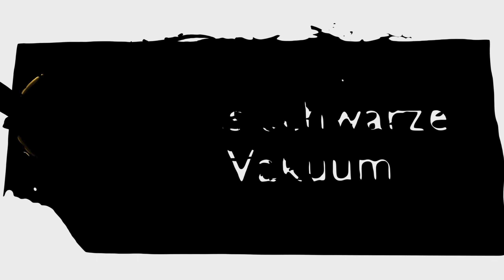Dead by Daylight [Deutsch] - Überlebende - #109 Sie bewacht ihre Gens!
Was ist "Dead by Daylight"?
Dead by Daylight ist ein Multiplayer-Actionspiel, in welchem ein Killer vier Überlebende durch ein dunkles Waldgebiet jagt und versucht diese zu erlegen. Die Überlebenden hingegen müssen vor dem Killer flüchten und aus dem Waldgebiet entkommen. Die Spieler übernehmen hierbei die Rollen der Killer und Überlebenden. Das Spiel endet wenn alle Spieler tot oder geflüchtet sind.

Benutzte Perks:

Wir werden ewig Leben III (We're Gonna Live Forever)
Deine wenigen Freunde haben den besten Schutz verdient. Jedes Mal, wenn du einen Überlebenden rettest oder einen Treffer einsteckst, um ihn zu beschützen, erhältst du einen stapelbaren Bonus von 25% für alle Blutpunkte-Gewinne bis zu einem Maximum von 50/75/100 %. Die zusätzlichen Blutpunkte werden erst nach der Runde verliehen.

Adrenalin III (Adrenaline)
Du bist erfüllt von unerwarteter Energie, wenn die Flucht kurz bevor steht. Heile sofort einen Gesundheitsstatus und sprinte mit 150% deiner normalen Laufgeschwindigkeit für 5 Sekunden, wenn die Ausgangstore eingeschaltet sind. Adrenalin wird zurückgehalten, wenn du zum Zeitpunkt, an dem es seine Wirkung entfalten sollte, verhindert bist, und wird aktiviert, wenn du wieder frei bist.
Adrenalin weckt dich bei Auslösung auf, falls du schläfst.
Adrenalin ignoriert Erschöpfung.
Bewirkt Erschöpfung für 60/50/40 Sekunden.

Widerstandsfähigkeit III (Resilience)
Du bist in ernsten Situationen motiviert. Gewährt 3/6/9 % zusätzliche Geschwindigkeit für Reparatur, Sabotage, Heilung, Rettung von Haken, Sprünge, Zerstörung, Öffnen von Ausgangstoren und Suchen, wenn du verletzt bist.

Bindung III (Bond)
Schaltet das Potential der eigenen Aura-Lesefähigkeit frei. Die Auren von Verbündeten werden dir angezeigt, wenn sie sich im Umkreis von 20/28/36 Metern befinden.